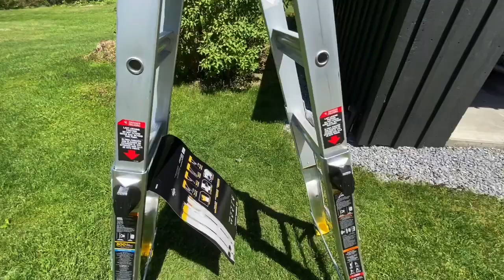My NEW Gorilla ladder.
I’ll try not running this one over.
This doesn’t look as heavy duty as our last one, but the latches look bigger, and better.
We’ll see, I’ll follow up in about a month.